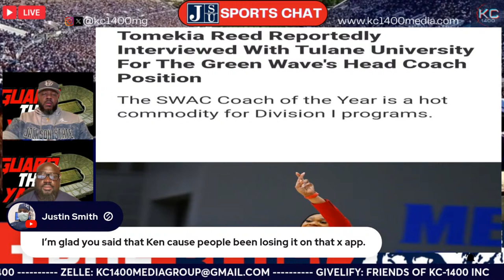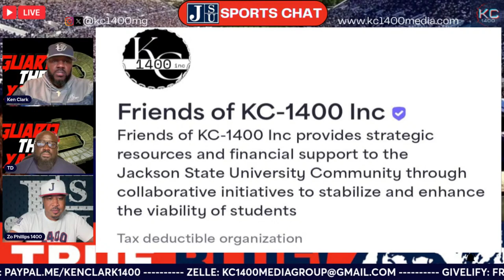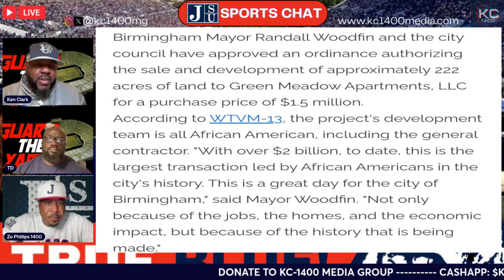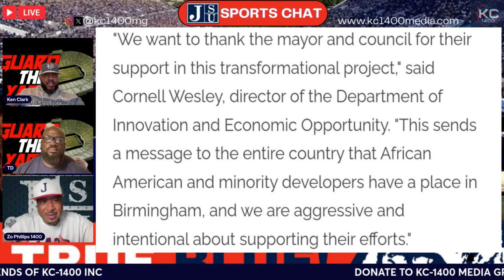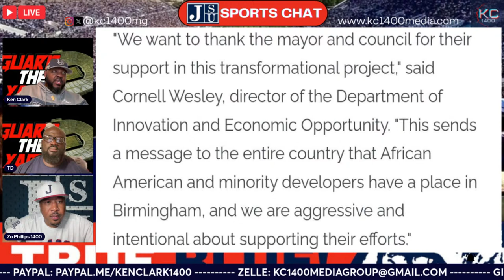4/1/2024 LIVE JSU Sports Chat with KC-1400 and Friends!